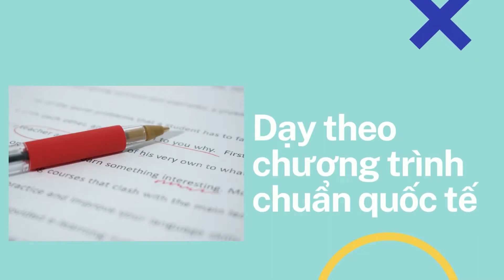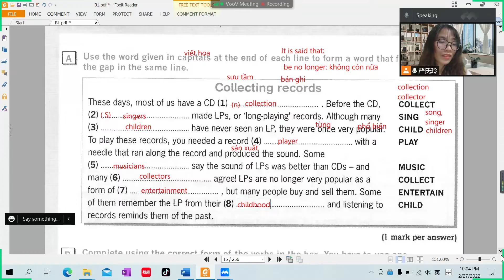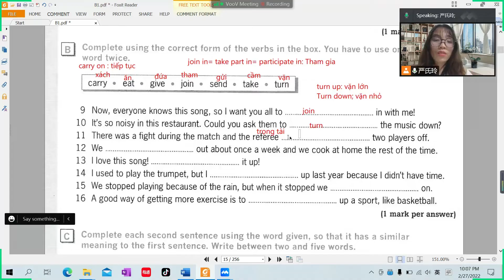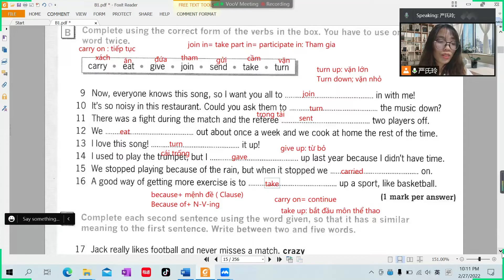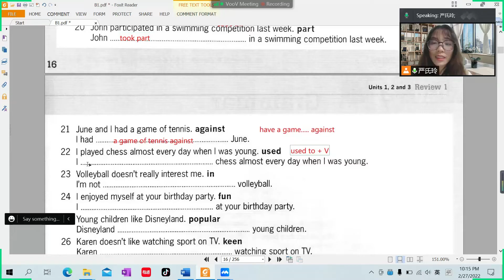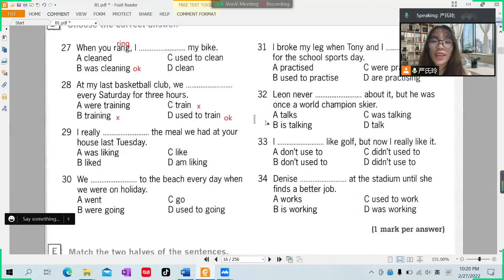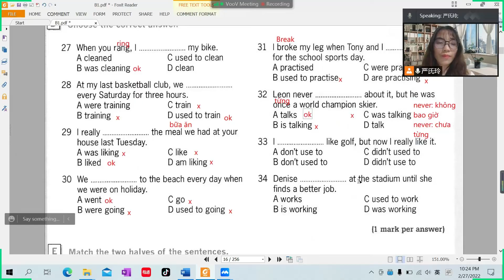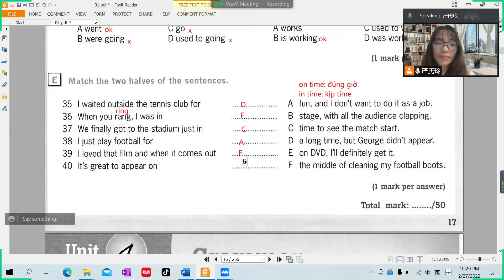Destination B1- Review 1( Unit 1+2+3)- Learning and Sharing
Hướng dẫn chi tiết lý thuyết và bài tập Destination B1 một cách chi tiết nhất, học tiếng anh đơn giản và hiệu quả cùng Miss Linh. Giải thích chi tiết các bài tập giúp bạn hiểu rõ mọi khía cạnh của tiếng anh.

🎉 Ưu đãi đặc biệt dành cho bạn: Khi mua sách qua link dưới đây, các bạn sẽ nhận được mã giảm giá 20% từ MCBooks và deal cực kỳ hấp dẫn! 📚

Điều đặc biệt trong phiên bản sách mới của MCbooks

🌼Phần từ vựng: Sách chia chủ đề thành 5 mục chính: topic vocabulary in contrast, phrasal verbs, phrases & collocations, word patterns và word formation, giúp bạn luyện tập và nâng cao kỹ năng từ vựng hiệu quả.
🌼Phần ngữ pháp: Cung cấp cách sử dụng các thì từ cơ bản đến nâng cao, kèm theo các dạng từ, loại từ và các điểm ngữ pháp quan trọng khác.
🌼Đặc biệt: Tặng Ebook bản dịch kiến thức ngữ pháp, bổ sung nghĩa và phiên âm từ vựng, cùng với phần luyện tập qua ứng dụng MCBooks để hỗ trợ bạn học tập mọi lúc, mọi nơi.

Link tải sách B1 bản cũ( không có hướng dẫn chi tiết và file audio)